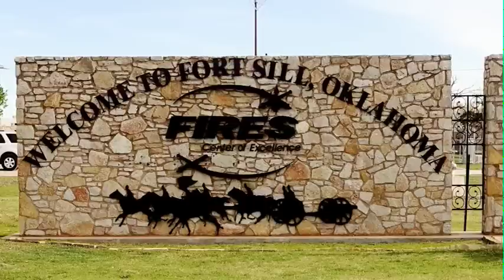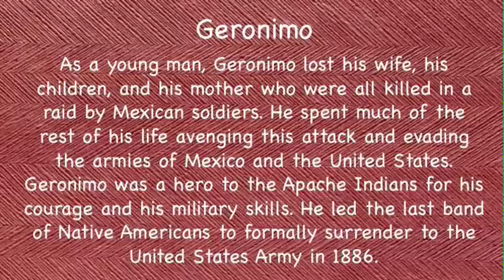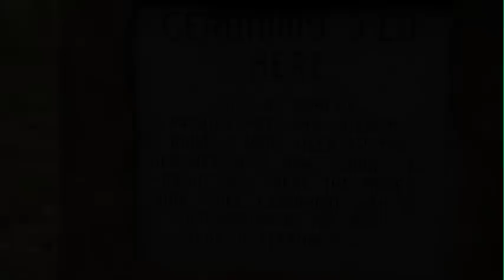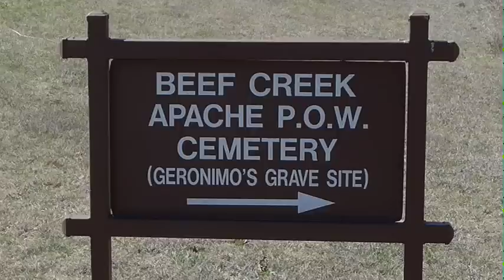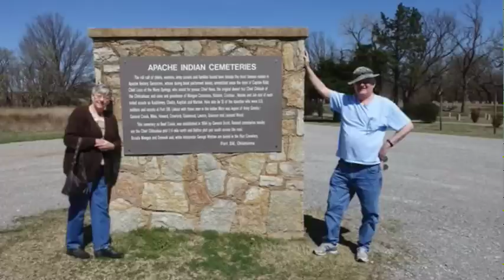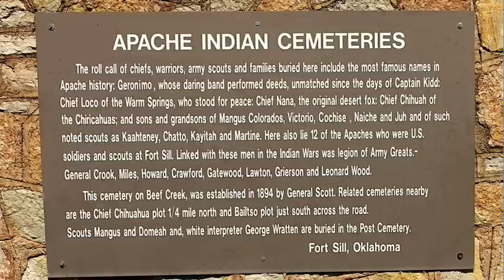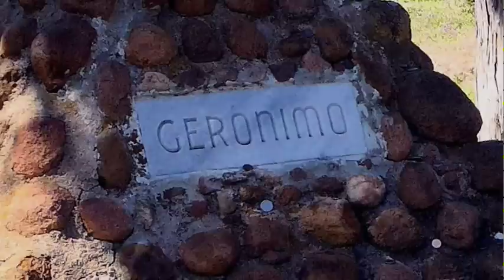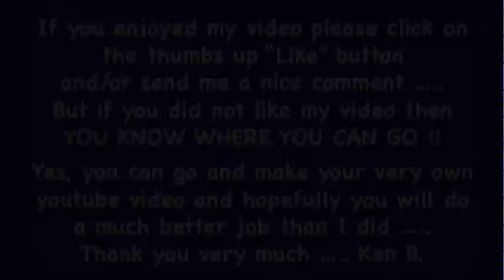Geronimo's Grave Site at Fort Sill, Oklahoma by Ken & Joanne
Apache Indian Chief Geronimo's Grave at Fort Sill, Oklahoma